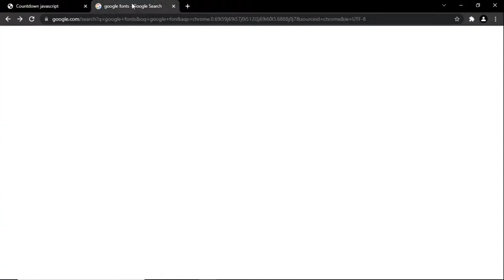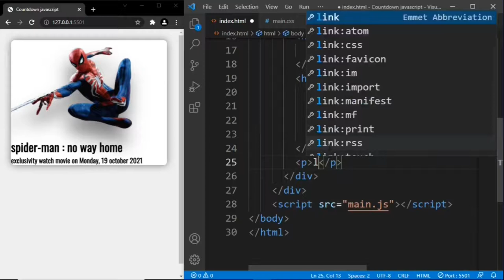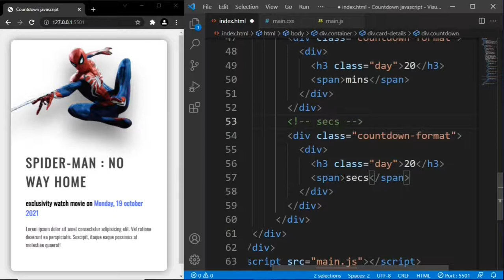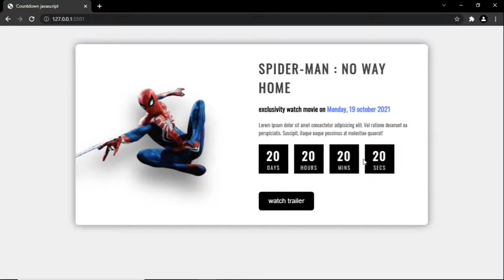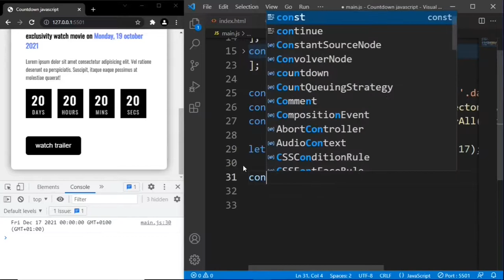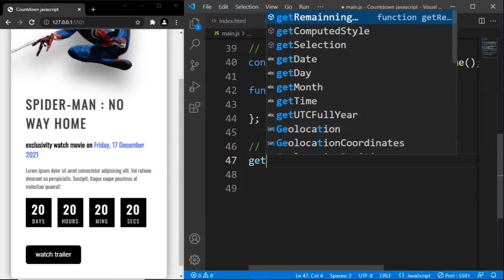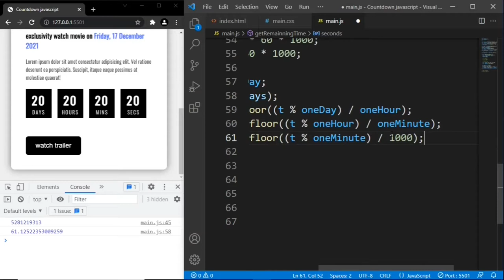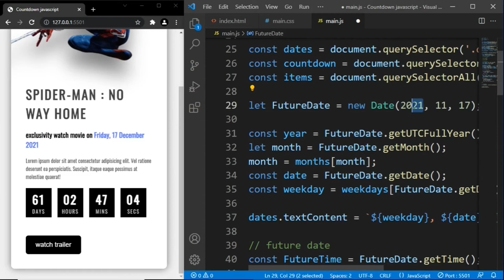create a Countdown Time Using HTML, CSS, & JavaScript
JavaScript countdown timers are used on a variety of e-commerce and under-construction websites to keep users up to date. We see on different types of e-commerce websites that a kind of countdown starts sometime before the arrival of any product or offer.

In this tutorial, you’ll learn how to create a countdown timer in JavaScript from scratch.